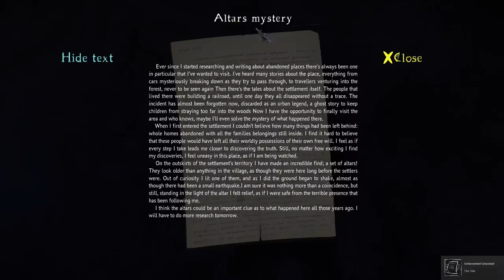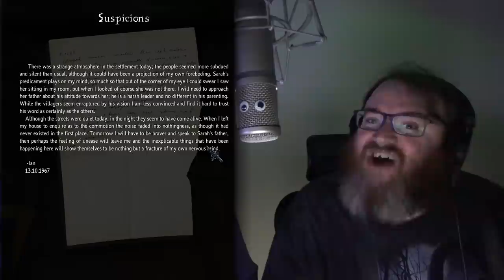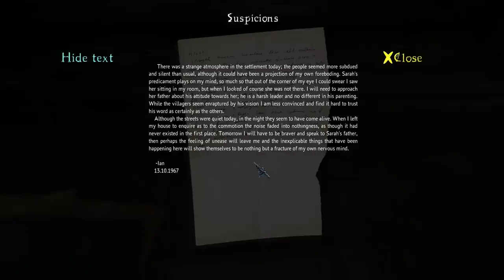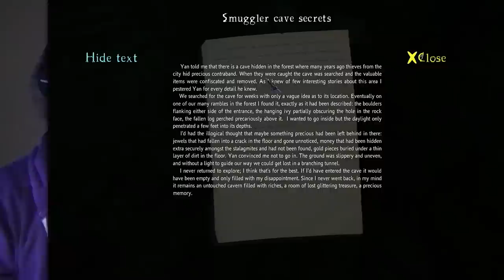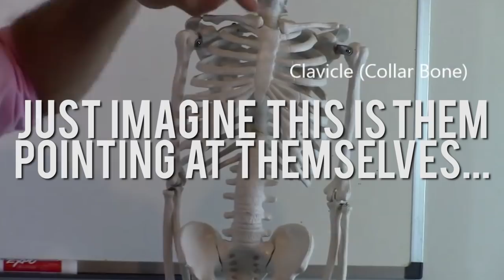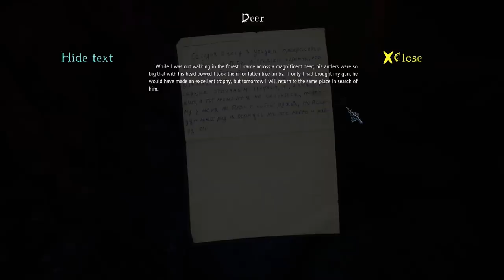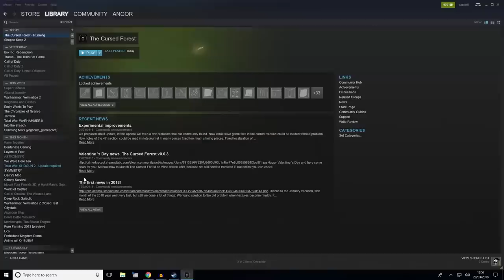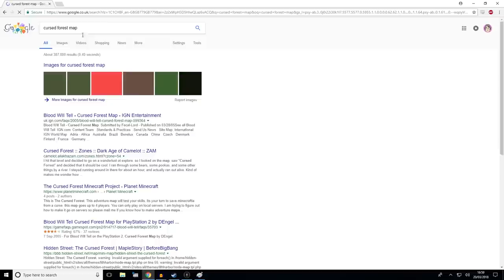THE THIN BOY | The Cursed Forest #1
Simon and I are going to the off brand Hogwarts!